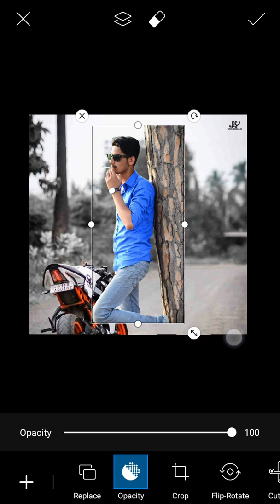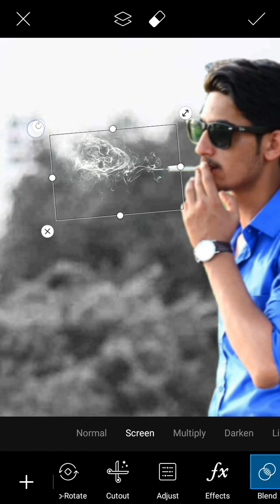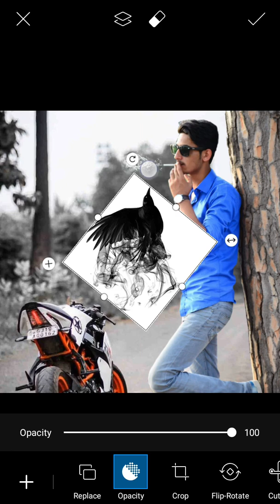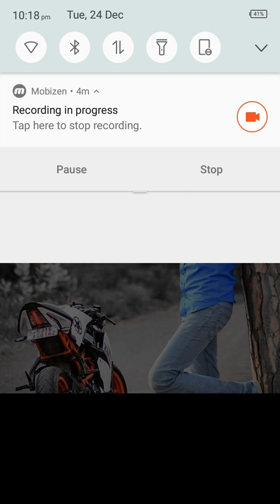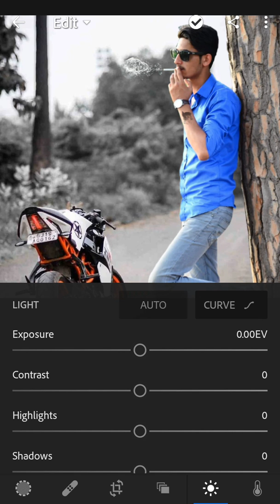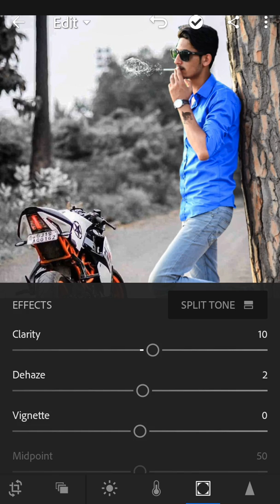Simple Retouching Editing - Picsart and lightroom tutorial video 2019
hy friends
as video ma main ne bataya hai k ap kis tara se picsart or lightroom se photo
edit kar skte ho simple editing hain friends .